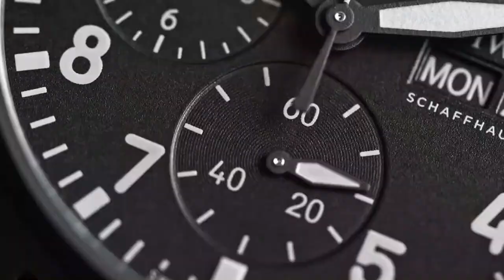IWC - THE TOP GUN STORY l Jura Watches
With a long heritage in engineering robust tool watches, IWC was the natural choice to partner with TOP GUN flight school. Discover the story behind the watch collection alongside the brand new Big Pilot's 43 TOP GUN.